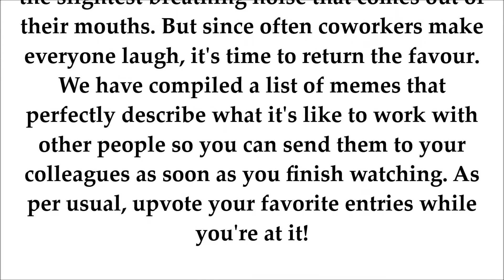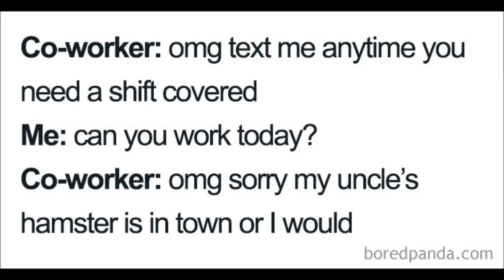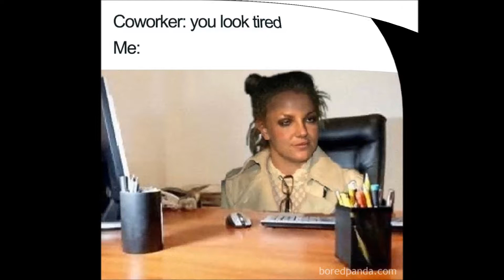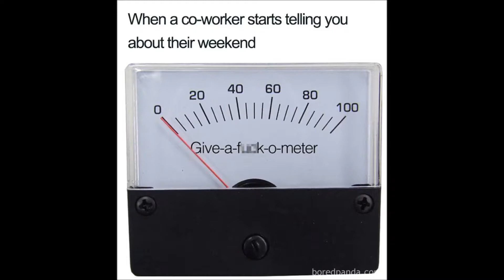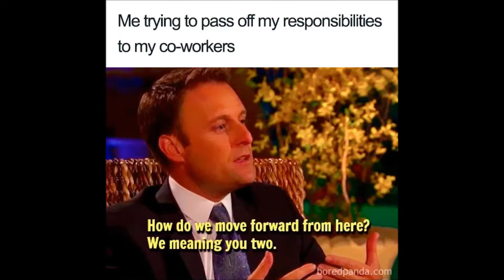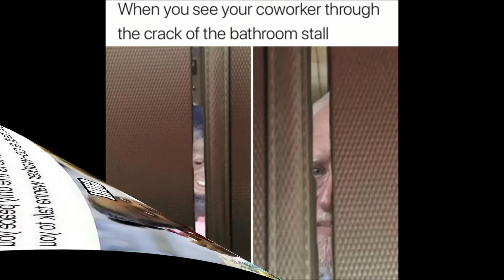109 Of The Funniest Memes About Coworkers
109 Of The Funniest Memes About Coworkers